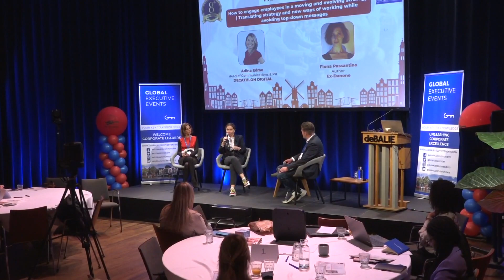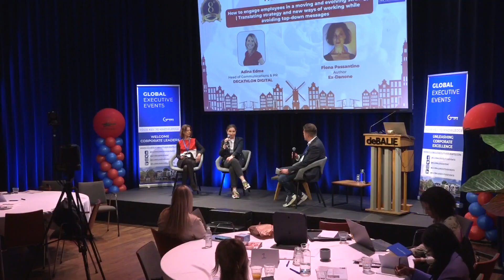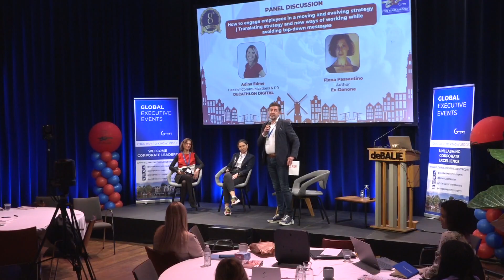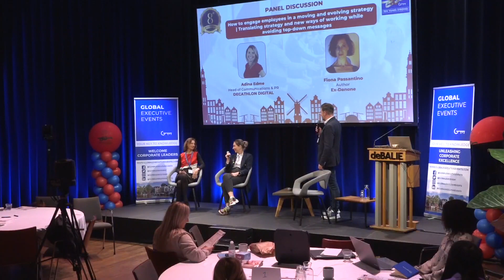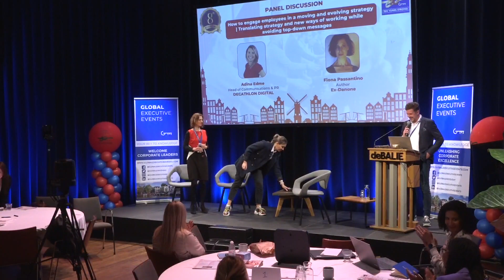Adina Edme, Decathlon Digital and Fiona Passantino, Ex-Danone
How to engage employees in a moving and evolving strategy | Translating strategy and new ways of working while avoiding top-down messages